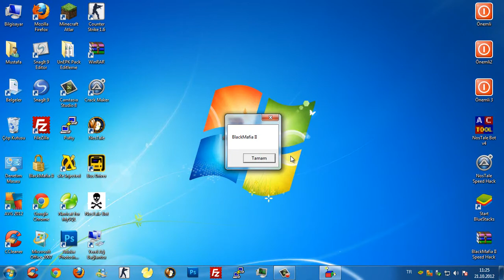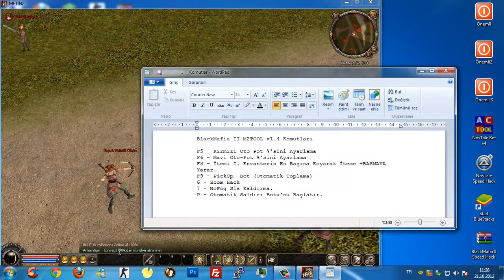BlackMafia II M2Tool v1.4 - Metin2 Yardımcı Bot [21.10.2012]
BlackMafia II M2Tool v1.4 - Metin2 Bot [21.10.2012] 2012 Versiyon Metin2 Bot